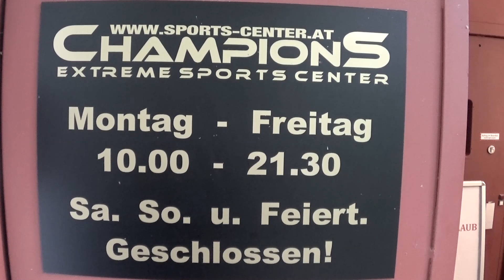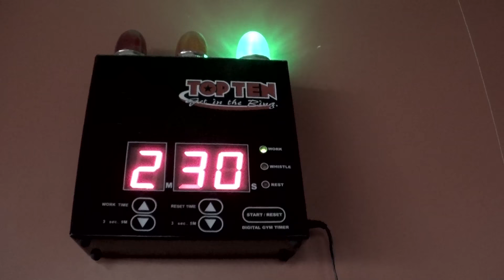Austrian MMA Team Blog 3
Blog 3 preparation for MMA World Championships 2016 in Las Vegas.